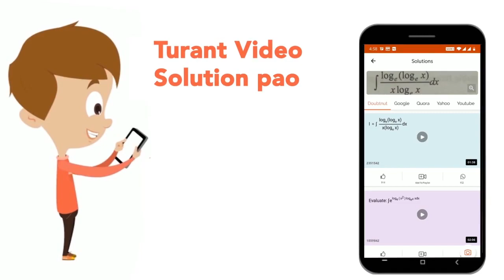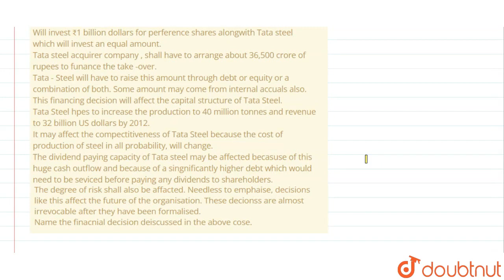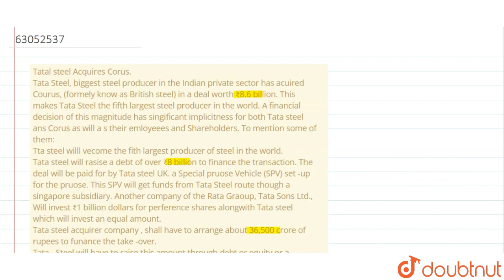Tatal steel Acquires Corus. Tata Steel, biggest steel producer in the Indian private sector has...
Tatal steel Acquires Corus. Tata Steel, biggest steel producer in the Indian private sector has acuired Courus, (formely know as British steel) in a deal worth₹8.6 billion. This makes Tata Steel the fifth largest steel producer in the world. A financial decision of this magnitude has singificant implicitness for both Tata steel ans Corus as will a s their emloyeees and Shareholders. To mention some of them:Tta steel willl vecome the fith largest producer of steel in the world. Tata steelwill rasise a debt of over ₹8billion to finance the transaction. The deal will be paid for by Tata steel UK. a Special pruose Vehicle (SPV) set -upfor the pruose. This SPV will get funds from Tata Steel route though a singapore subsidiary. Another company of the Rata Graoup, Tata Sons Ltd., Will invest₹1 billion dollars for perference shares alongwithTata steel which will invest an equal amount.Tatasteel acquirer company , shall have to arrange about 36,500 crore of rupees to funance the take -over. Tata - Steel will have to raise this amount through debt or equity or a combination of both. Some amount may come from internal accuals also. This financing decision will affect the capital structure of Tata Steel.Tata Steel hpes to increase the production to 40 million tonnes and revenue to 32 billion US dollars by 2012. It may affect the compectitiveness of Tata Steel because the cost of production of steel in all probability, will change. The dividend paying capacity of Tata steel may be affected becasuse of this huge cash outflow and because of a singnificantly higher debt which would need to be seviced before paying any dividends to shareholders.The degree of risk shall also be affacted. Needless to emphaise, decisions like this affect the future of the organisation. These decionss are almost irrevocable after they have been formalised.Name the finacnial decision deiscussed in the above cose.
Class: 12
Subject: BUSINESS STUDIES
Chapter: Financial Management
Board:CBSE

👉 Have Any Query? Ask Us.

Our Telegram Pages:
class 12
class 12 syllabus comme...